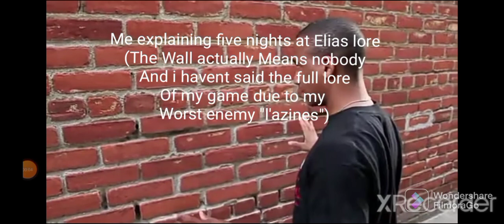FIVE NIGHTS AT ELIAS AND DARKULTRA CREW SLANDER